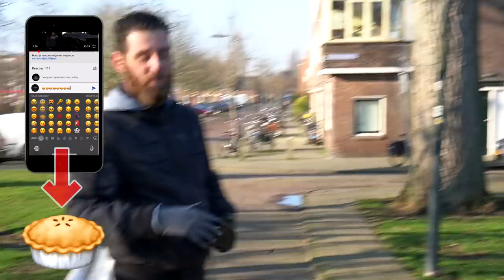MAGNEETVISSEN - GOUD EN ZILVER !!!